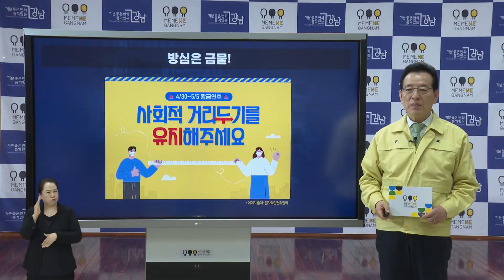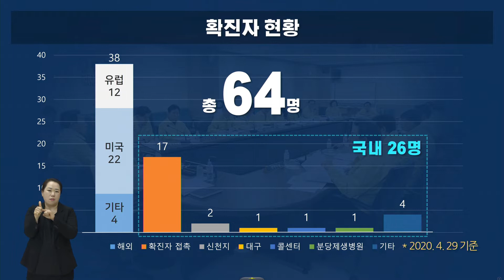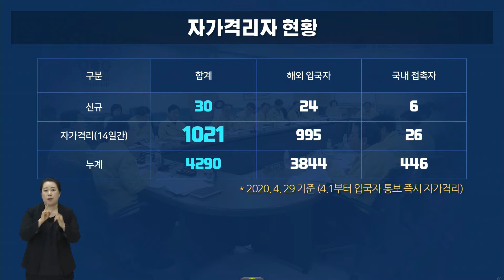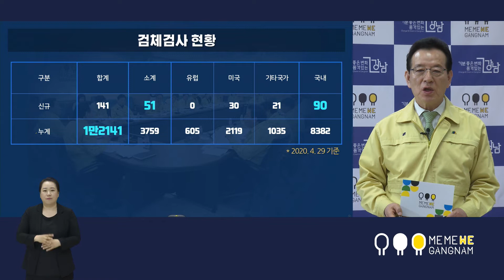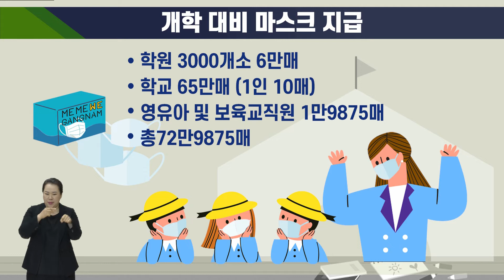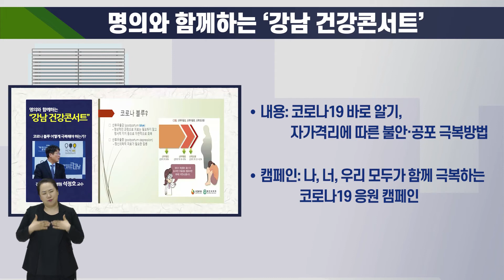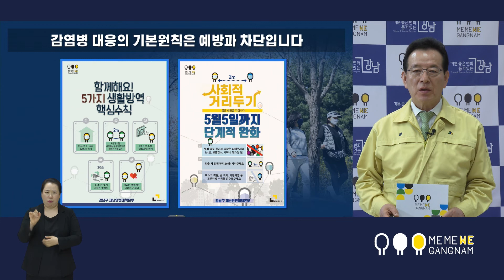4월29일 미미위강남 코로나19 브리핑